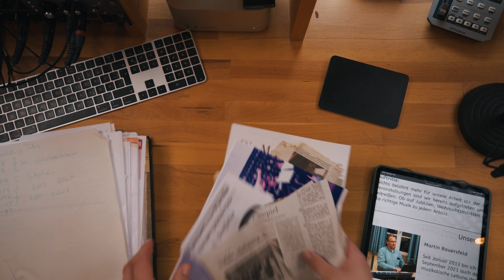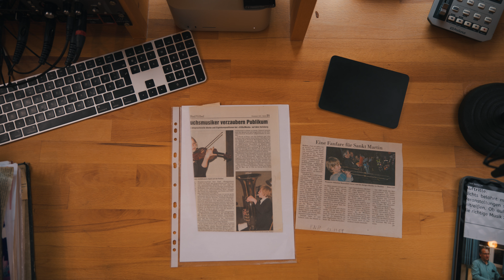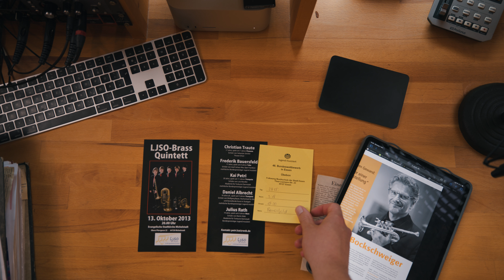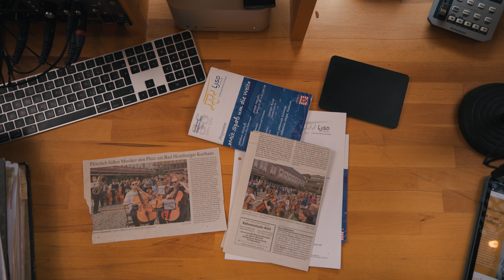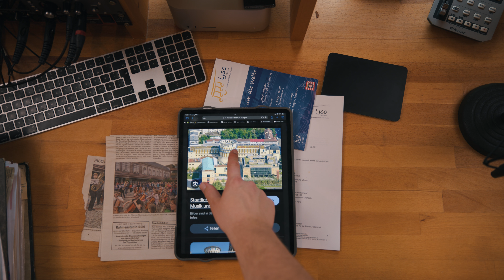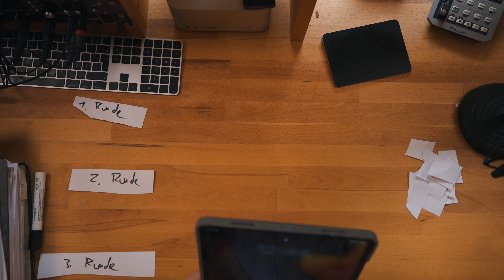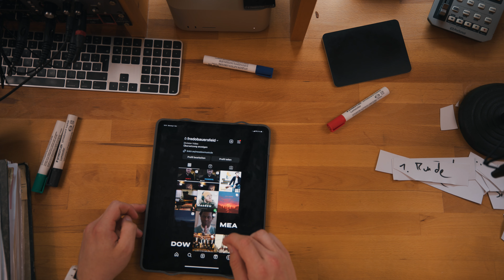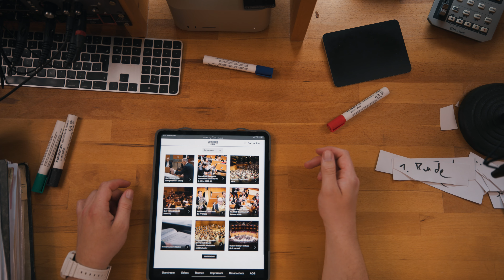Orchestermusiker und Beat Produzent | Zwischen zwei Welten...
Ich bin Musiker in einem der größten Sinfonieorchester Deutschlands - und gleichzeitig Beat Produzent! Wie ich da hin gekommen bin - mein Leben in diesem Video:

Video by Meadow